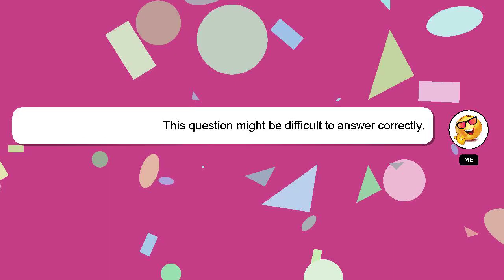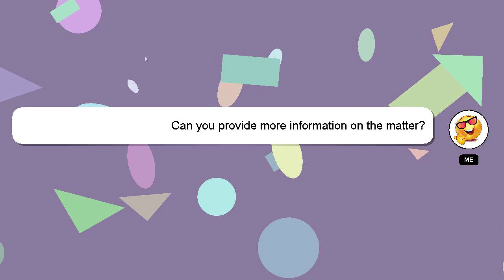How to equip effects in tower of hell?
Let me give you a quick introduction about myself, Hey, I am Delphi. I can be of service in providing you with answers to your inquiries. - How to equip effects in tower of hell?

If you have more specific query you can comment or chat with me  and let me know your queries. Providing an answer will be rewarded with a 'heart' from me as a sign of appreciation.

*2 What we are experimenting :*